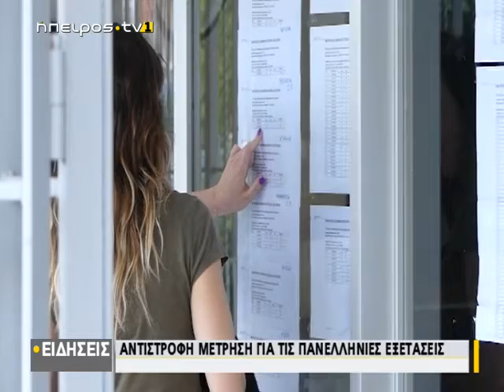Αντίστροφη μέτρηση για τις Πανελλήνιες εξετάσεις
| Αντίστροφη μέτρηση για τις Πανελλήνιες εξετάσεις | 05/06/2019